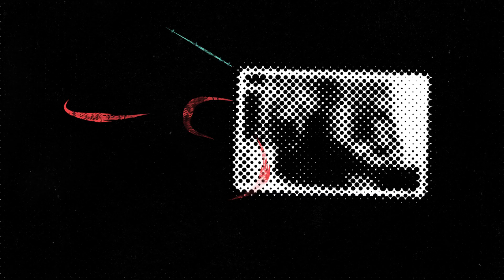What is NAITSA 2024-2025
This is what NAITSA does for you.